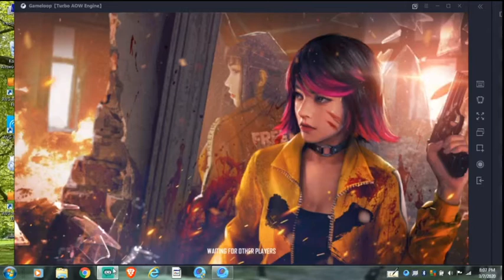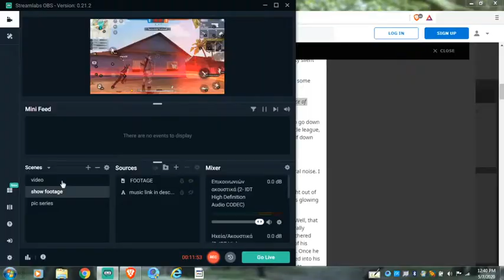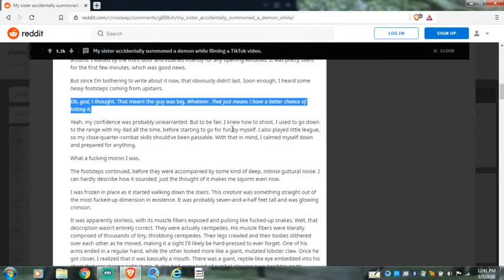THE TIKTOK DEMON IS COMING FOR YOUR B00TY(r/nosleep)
TODAY WE ARE READING A SCARY STORY AND START HISTERICALY LAUGHING SINCE WE ARE SOCIOPATHS THOUGH IT IS ACTUALLY GOOD ALSO EVERYTHING SAID HERE IS JUST A JOKE TO MAKE THIS VID ENTERTAINING
THIS IS NOT MY STORY

IN THE r/nosleep subreddit

                                                                                                                                  -GREATERTAINER